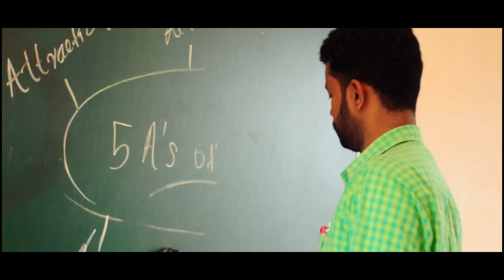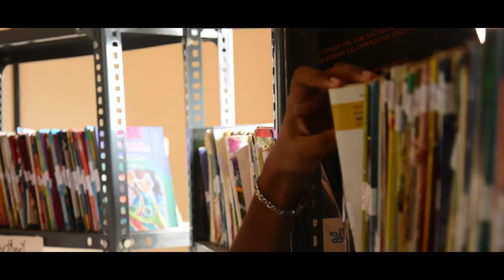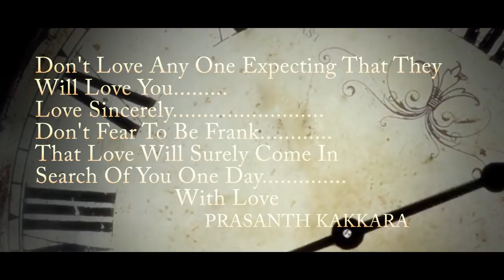Entho paranju Nee.Malayalam Promo song. Bangaali [Prasanth kakkara & Haritha Ragunath]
Entho paranju Nee.Malayalam Promo song.

PILATHARA CO.OPERATIVE ARTS AND SCIENCE COLLAGE